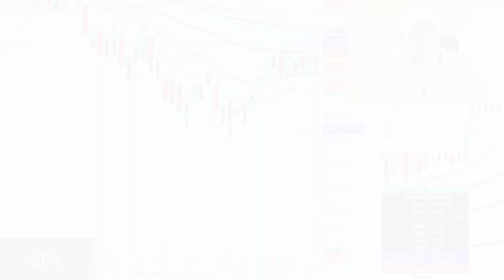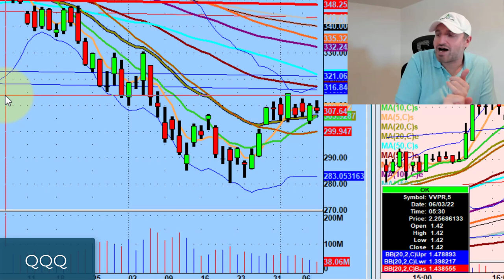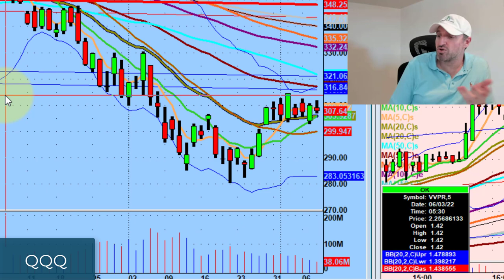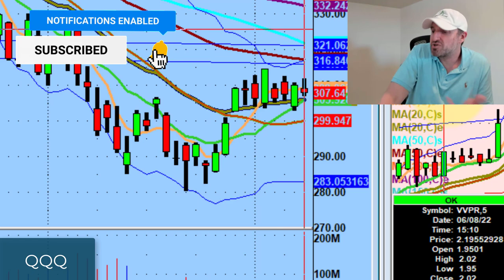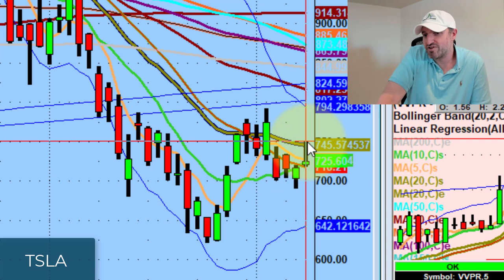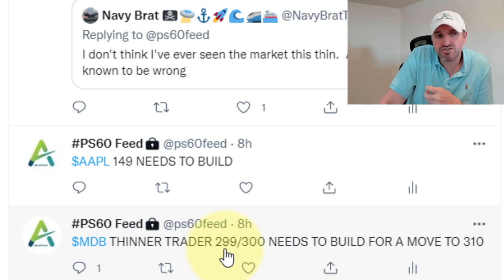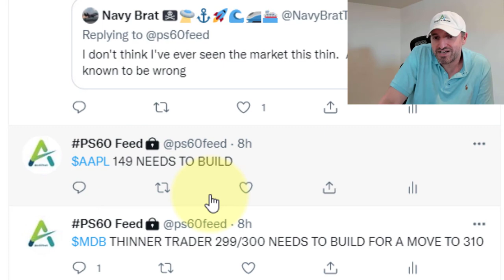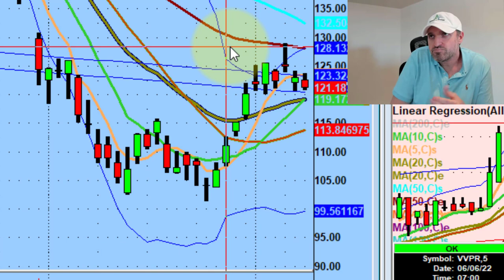The Biggest Lesson from the Trading Honeymoon Phase | Stock Market Technical Analysis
Despite the low volume today, we finally saw a semblance of normalcy in the market.

Tonight we discuss names stuck in the middle of their ranges, where the hot money is right now, & the key lesson from the honeymoon phase of trading.

💚 COMMUNITY SUPPORT 💚